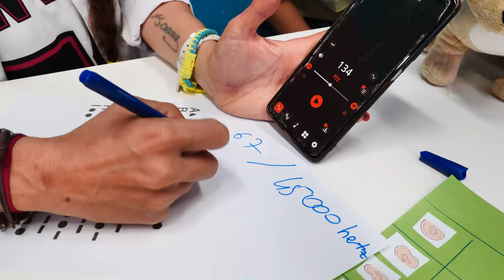Ayşe ve Ümit ile doktor oyunu. Olamaaaz! Loli'nin kulakları duymuyor. Çocuklar için eğitici video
Ayşe ve Ümit ile doktor oyunu. Çocuklar için eğitici video. Olamaaz! Loli'nin kulakları duymuyor. Doktor Ümit Loli'nin kulakları temizliyor!

Ablamabla kanalımıza hoş geldin! Çocuklar için en eğlenceli video ve oyunlar seni bekliyor.

Birlikte neşeyle saymaya, renkleri ayırt etmeye öğreneceğiz, ayrıca harfleri de bilmiş olacağız. Eğlenceli ve eğitici videolar Türkçe izle!